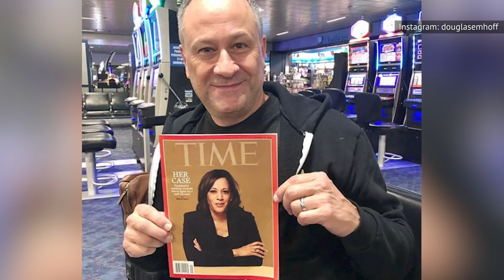Douglas Emhoff: Who Exactly Is Kamala Harris' Husband?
He’s America’s very first second gentleman, husband to Vice President Kamala Harris, but Douglas Emhoff is more than a trivia question. Married to Harris since 2014, Emhoff met the future vice president on a blind date; he'd previously been married to Kerstin Emhoff, with whom he has two children.

Emhoff graduated from California State University at Northridge with a communication and media studies degree before going on to the USC Gould School of Law for his law degree. Before 2021, Emhoff practiced law at DLA Piper, and he continues to work and teach during his tenure as second gentleman. From moving to California as a teen to jumping on stage unexpectedly during a speech, let’s take a look inside the life of Douglas Emhoff.